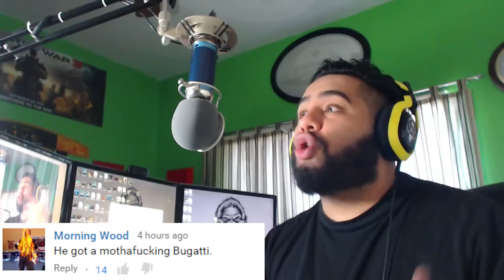Here it is - Thank You